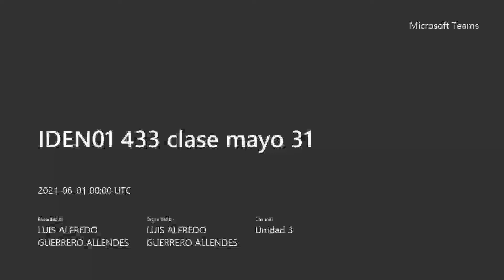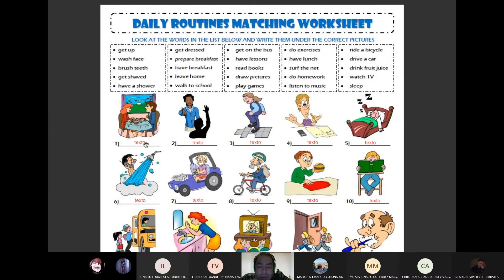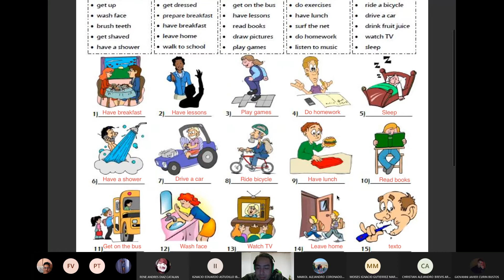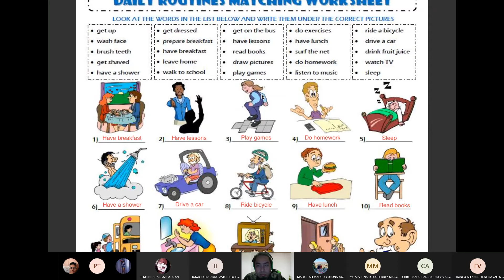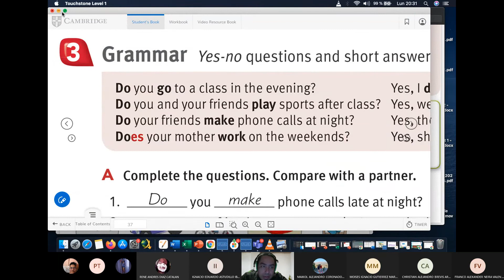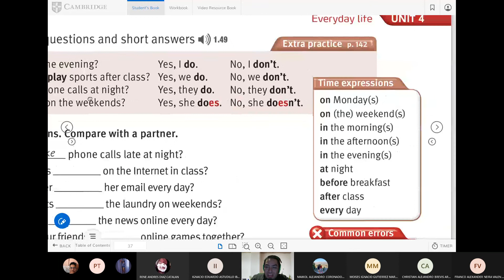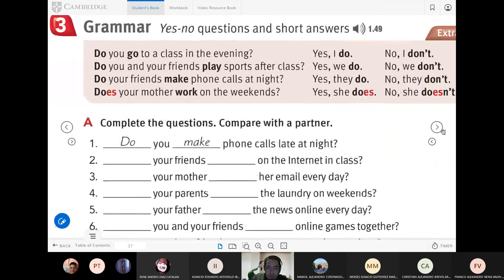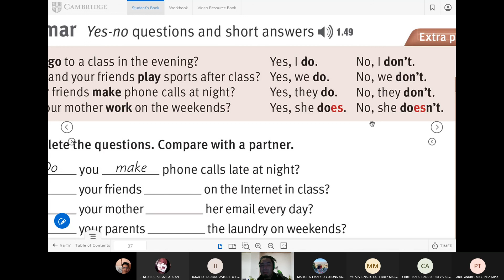IDEN01 433 clase mayo 31 (clase 20 unidad 3)